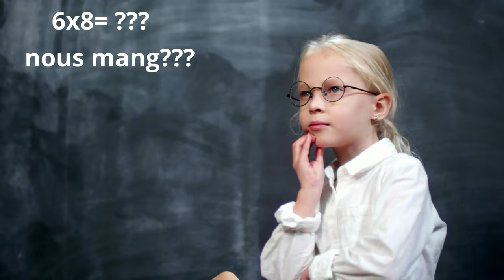Que faire pendant les vacances ? Bonnes vacances !! CP CE1 CE2 CM1 CM2 - Cycle 2 - Cycle 3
Après les grandes vacances, il est fréquent que les acquis fragiles soient oubliés. On cherche alors des exercices pour éviter cela et on privilégie les fameux « cahiers de vacances ». Malheureusement, le format « papier-crayon » n’est pas toujours motivant pour les enfants qui préfèreraient en profiter pour jouer plutôt que de devoir refaire des notions qui n’ont pas forcément été comprises en classe. En effet, quand une notion n’a pas été comprise après plusieurs séances avec un/e enseignant/e, il y a peu de chances que se retrouver face à davantage d’exercices soit une solution. Dans ce genre de situation, il vaut alors mieux trouver des entrées différentes.

Votre enfant en fin de CP a des difficultés pour mémoriser les tables d’addition ? Pourquoi ne pas faire un jeu de plateau avec deux dés afin d’additionner les points ? Trop simple ? Vous pouvez passer aux dés polyédriques pour effectuer des additions plus grandes. Votre enfant de CM2 a besoin de revoir les tables de multiplication ? Pourquoi ne pas faire un rituel avec 10 minutes de jeux de multiplications sur la tablette ou l’ordinateur ? Le COD n’a pas été compris ? Peut-être qu’avec une entrée par la vidéo la compréhension pourra être plus simple. Des alternatives aux cahiers de vacances, il en existe. Évidemment, il n’est pas toujours aisé de trouver des idées pour travailler des compétences spécifiques. C’est aussi pour ça que le site maitrelucas.fr existe, il donne la possibilité de trouver rapidement du contenu éducatif ludique et motivant.

Ceci étant dit, les vacances doivent également être un moment de repos après une année où les élèves ont été beaucoup sollicités (ils passent souvent plus de temps avec leur enseignant qu’avec leurs parents), sans parler de la situation sanitaire actuelle.

Je conseille fortement de privilégier les activités physiques à l’extérieur qui vont permettre d’entretenir le corps et le cerveau. Une récente étude a encore montré les dégâts du confinement sur les capacités physiques et cognitives des enfants. Sortir, courir, jouer, pratiquer un sport, inventer, observer, construire, etc. sont autant d’activités qui vont permettre de reprendre l’année scolaire avec plus de sérénité et d’énergie !